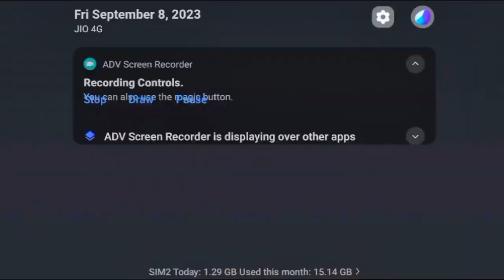Indian Bikes Driving 3D All New Update and Cheat Codes 2023 | Indian Bike Driving 3D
TRANSPORTING CARS & FRUITS WITH COLORED JOHN DEERE vs CLAAS vs FENDT TRACTORS - BeamNG.drive

GANGSTAR GAMING PLAY INDIAN BIKE DRAVING 3D GAMEPLAY MOBILE PLAYER#powerofgaming

your queries -
Cellphone cheat codes:
Plane - 555
Fortuner - 1000
Dog - 600
Cycle - 1111
Koeigness - 900
Audi - 500
MoreNpc - 12345
MoreTrafficCar - 54321
Lamborghini - 3333
Bag - 200
Hayabhusa - 7000
Helicopter - 8000
Splendor - 9000
Thar - 9090
Royal Enfield Bullet - 9999
ATV - 2222
New KTM - 1190
Duke - 4215
KTM - 1210
Pulsar - 1211
Skyfall - 1120
ignore tags.
sonu gaming
indian bike
cheat code
india bike game
horse cheat code
Indian game
indian bike driving 3d multiplayer ka cheat code
indian bike driving 3d multiplayer code indian bike driving 3d multiplayer
indian bike driving 3d multiplayer update
indian bike driving 3d indian bikes driving 3d new update
bike driving 3d,indian bikes driving 3d train
indian bikes driving
Train का Update indian bike driving 3d
Indian Bike Driving 3d Game New House Cheat Code
Indian bike driving 3d game new Mobile cheats Codes
Indian bike driving 3d game new horse cheat code
New Multi Player cheats codes in Indian bike driving 3d
multiplayer cheat code in indian bike driving 3d

Thar 4x4 Jeep Driving Games, Indian Bikes Driving Game 3D, Indian Bikes Driving 3D, tharPlease Rate, Share, and Comment too, I really want to entertain all of you, so tell me what you want!